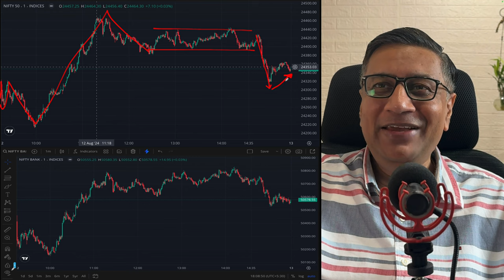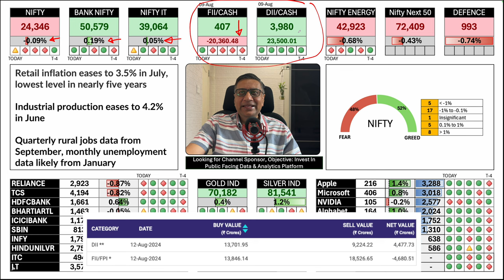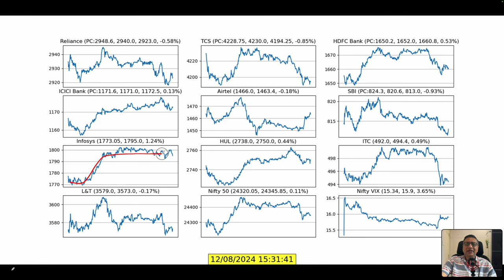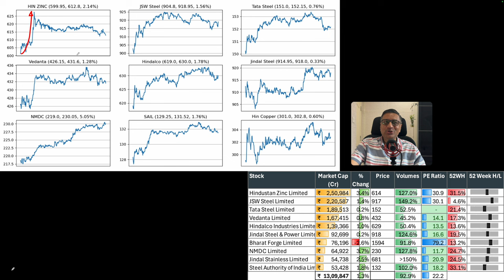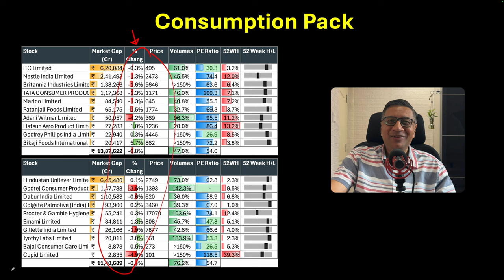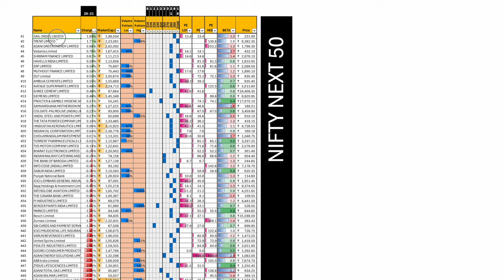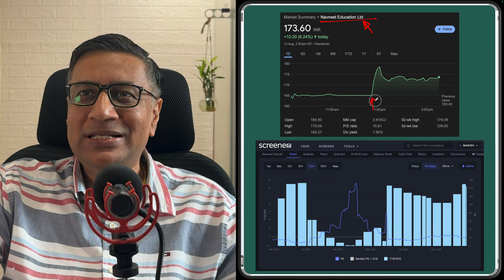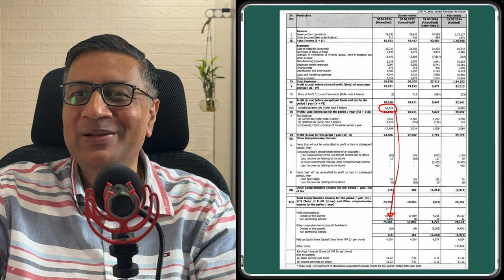Markets Ignore HindenBurg's allegations Completely? | Stock Markets Today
Market Summary
Sectoral Summary - Nifty, Bank Nifty, Nifty 50
How I trade current markets